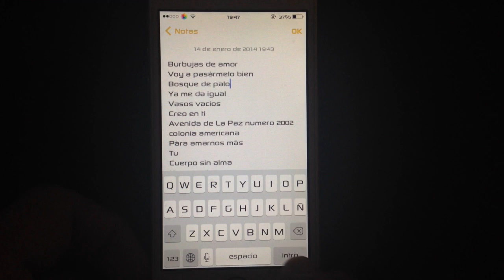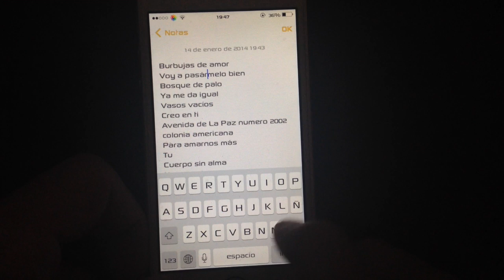SwipeSelection Pro - Fantastico tweak para el teclado (iOS 7)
dejen sus reseñas compamigos